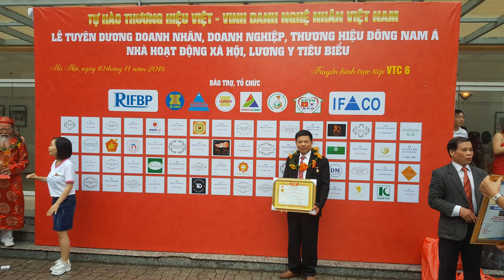Dát vàng 9999 tranh chữ phúc gỗ hương| dát vàng nội thất. đồ gỗ Hiền Lanh. 0986883349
Dát vàng thật 9999 nguyên chữ phúc, còn lại các chữ bé giữ nguyên k dát vàng
Dát vàng thật 9999 có giá thành cao hơn rất nhiều so với dát vàng đài loan( dát vàng công nghiệp)
Dát vàng thật 9999 tranh chữ phúc gỗ hương - khách Tp. Thanh Hóa
đồ gỗ Hiền Lanh nhận dát vàng 9999, trùng tu nội thất đình chùa, miếu mạo, nhà thờ tư gia đã xuống cấp trầm trọng